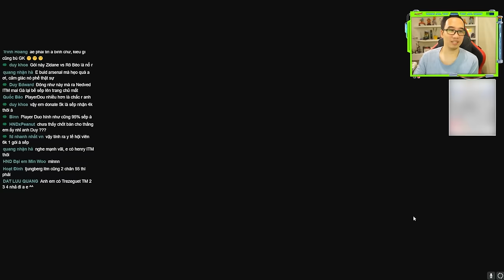Đầu tư hơn 50 củ Cờ Tỷ Phú săn ICON TM và cái kết nhận về 'siêu phẩm' | Mở thẻ FC Online